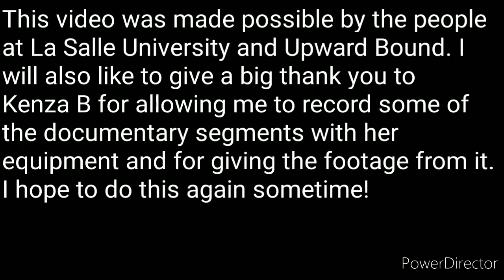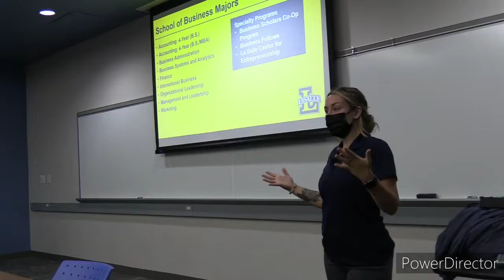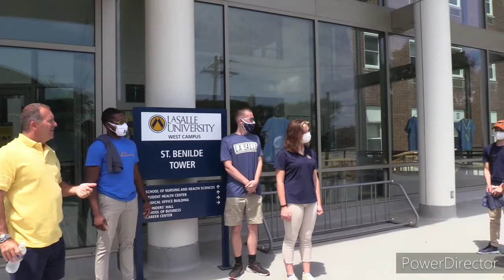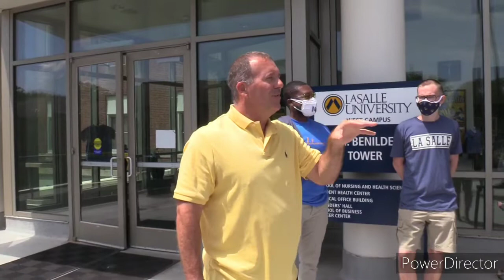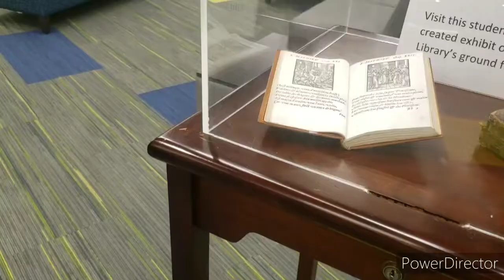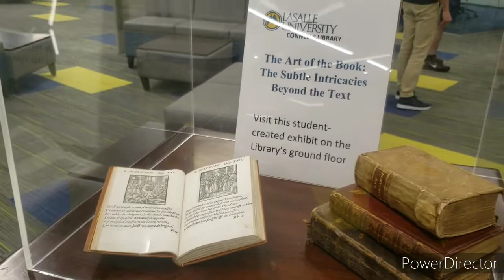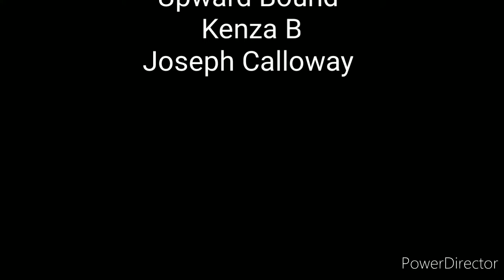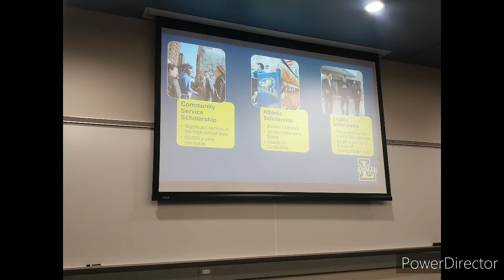La Salle University campus re-tour/documentary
In this video, La Salle University invites Upward Bound students to explore their campus and learn more about them. I had the opportunity to both explore and record with the Upward  Bound program while getting nastolgic memories of the university along the way. I hope you all enjoy this experience as much as I did mkaing it! Sorry for the late editing/upload, power outages and personal life events took the attention needed to make it the way i wanted. Stay awesome everyone!

Moshibeats medias